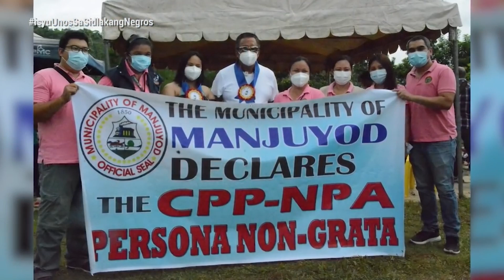Bakit Maraming Rebelde ang Sumuko sa Negros? | Isyu One on One